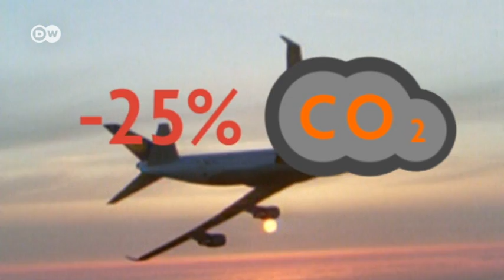Qatar - How Much Harm Will the Climate Change Conference Do to the Environment? | Global Ideas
Delegates meeting in Doha face many major issues: First of all they have to make sure that the Kyoto treaty isn't simply lost when it runs out in December. While working against the clock they are also painfully aware that the world's largest emitters, the United States and China are still not bound to any agreement at all. In turn Japan, Russia and Canada warn that they will not sign any further treaty unless all major polluters come onboard. A tall order for some 20 000 delegates who have travelled to Doha, each with their own agenda and issues they want discussed. And while they are meeting right in the middle of the desert, they are doing exactly what they are trying to prevent: producing CO2. We explore the environmental cost of an environmental summit.